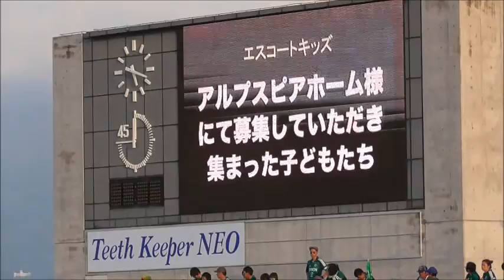（ ボールパーソン）松本山雅vs京都サンガ 20160911